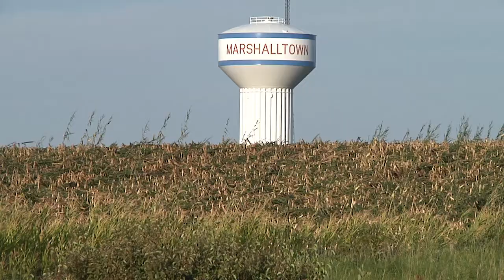AgweekTV: Iowa storm aftermath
Join Michelle Rook as she covers the aftermath of the historic derecho storm that hit Iowa August 10th.